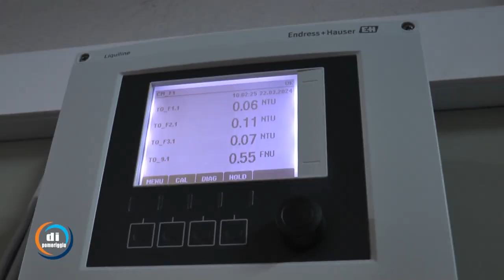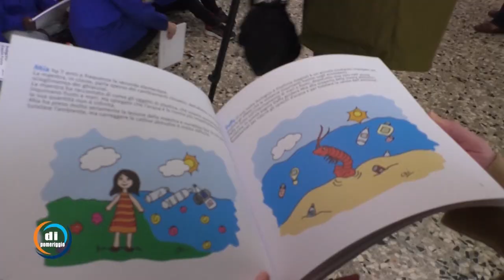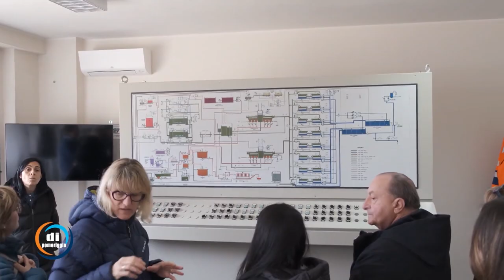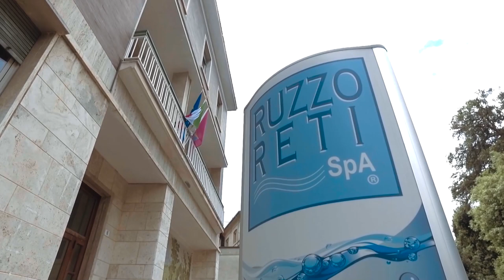1' open day della Ruzzo Reti al Potabilizzatore di Montorio al Vomano (TE)